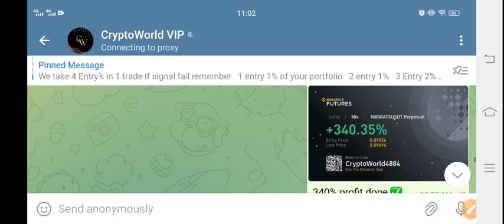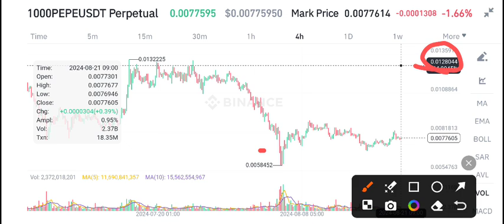Pepe News Today! Pepe Price Prediction Today!